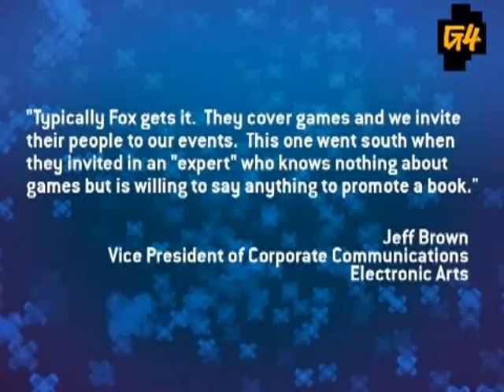X-Play Editorial - Fox News Mass Effect Sex Scene Controversy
Adam Sessler responds to Fox News'  news report on how the kids game Mass Effect has fully graphic porn